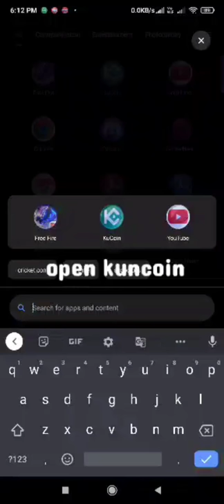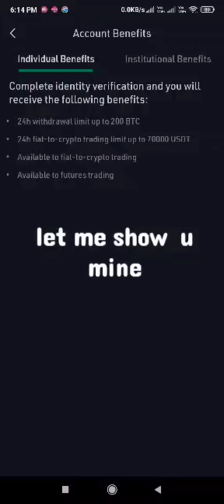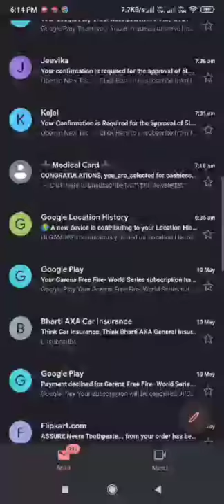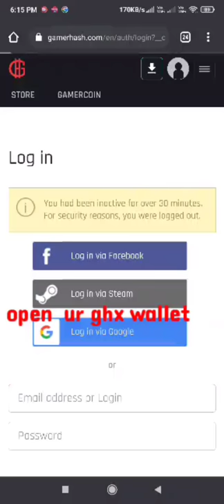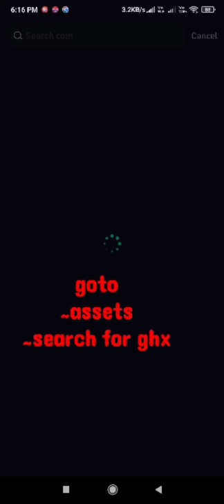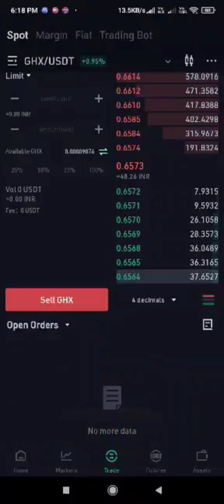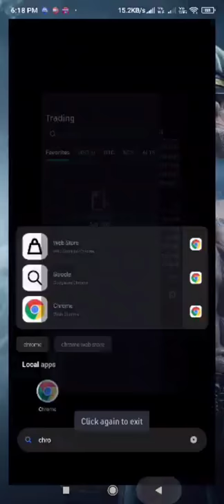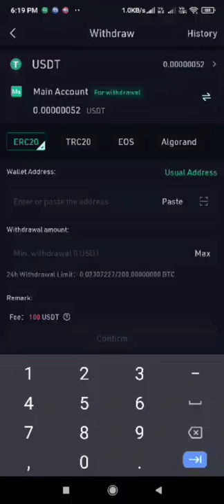How to successfully withdraw ghx token from kucoin to your bank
this is a detailed video plz do not skip or u may miss the steps plz like and subs for the hardwork